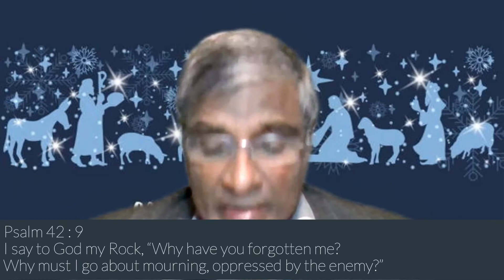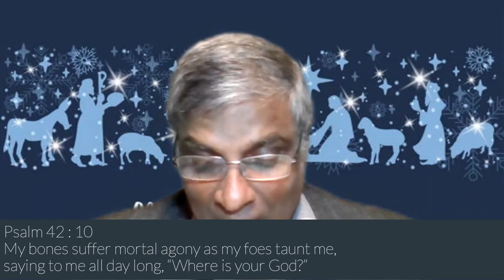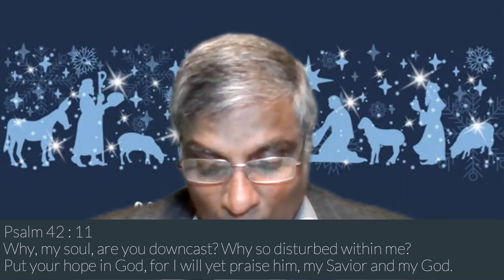Eternal Manna (Psalm 42) - 17 Dec 2021